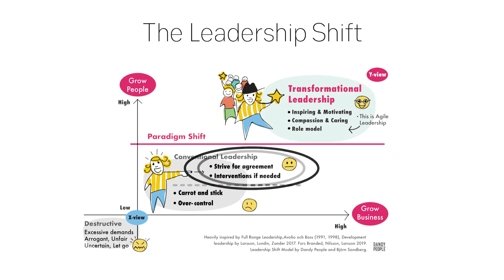DANDY The meeting - 4 Conventional with Agreements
"Seeking agreements" is about the leader handing out tasks and getting things done through negotiation. A leader who leads by agreement also tends to give suggestions on how to solve the task.

Tip: Through an active, curious behavior with personal consideration as a leader - Agile Leadership - trust is created which increases the likelihood that employees will contact management for advice and support in difficult situations.

Join our online training for Agile leadership for more like this content

The Agile Leadership Training will give you an understanding of Agile Leadership, it’s core components and why intrinsic motivation is so important in a modern-day workplace. The training is designed to help you evolve your leadership as a Manager an to take the next step in the evolution to become an Agile leader.